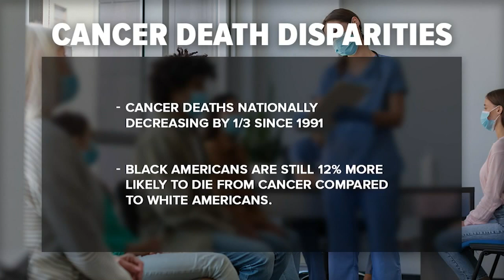As cancer deaths fall nationally, racial disparities still exist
A new report highlighted racial disparities in cancer deaths between Black and white Americans.